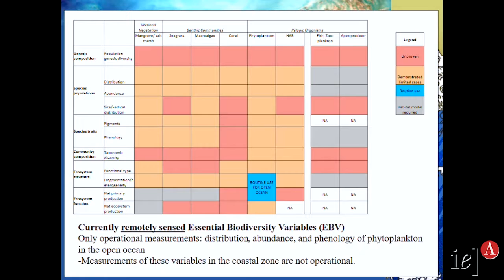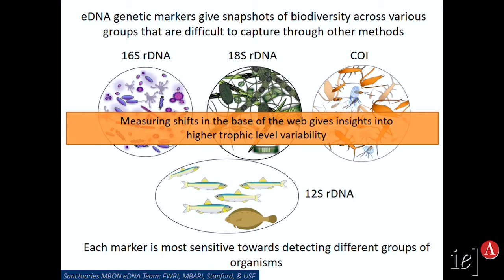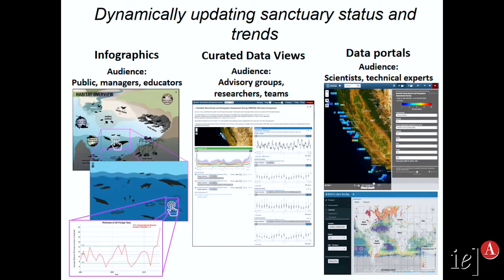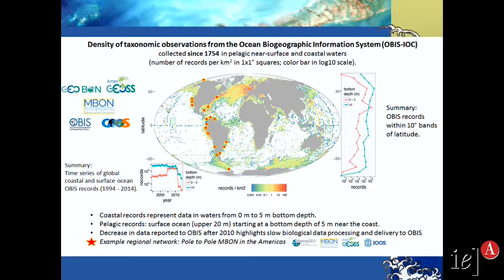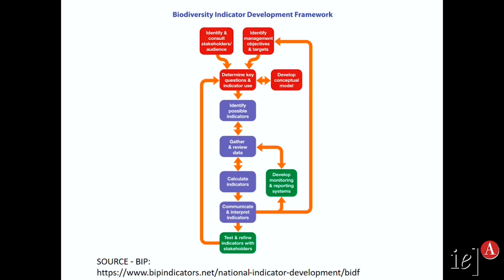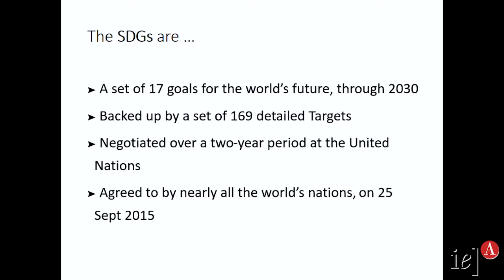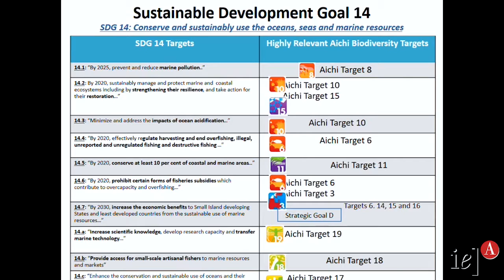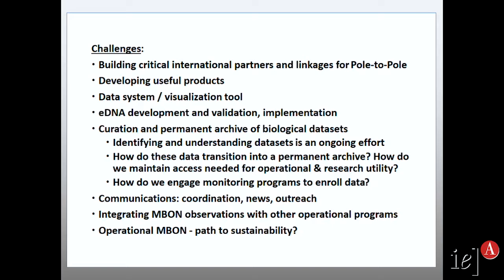São Paulo Ocean School - Class 15.2 - Frank Muller-Karger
In the second part of his class, Dr. Muller-Karger presented some examples of operational ocean observation.